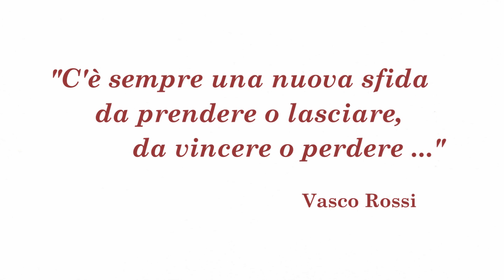Concorso DANZA ITALIA, 3a edizione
Concorso coreografico per la ricerca di talenti emergenti
Sabato 2 novembre 2013, Fiera Milano-Rho
In palio importanti riconoscimenti e tanti premi speciali.

DANZA, TALENTO e PASSIONE dedicati alla musica italiana!

Concorso di Danza unico nel suo genere!
2 precedenti edizioni di grande successo e di ottimo livello!
Ideato e diretto da IRENE ROMANO e gestito dallo staff organizzativo dell'Associazione DanzaDance.
Evento ideato nel 2011 per i 150 anni dell'Unità d'Italia.

TANTISSIMI PREMI IN PALIO.